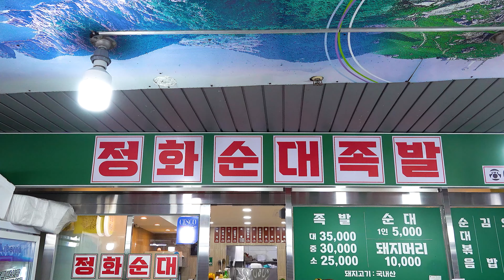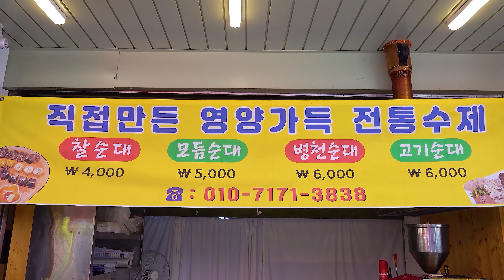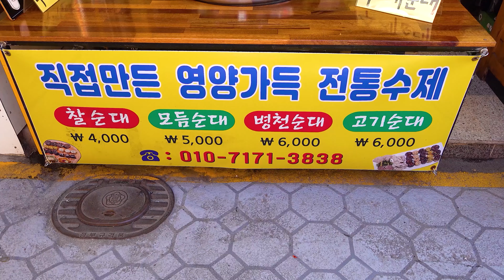경상남도 통영 진주 거제 순대 맛집 Best 9 몰아보기 sundae pork intestines Best 9 compilation Korean street food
🔎Information

◼️ 상호(store name) :

◼️ 가격(Price) :

◼️ 위치(Location) :
   🗺️ google map :
   🗺️    naver map :

00:00     통영 중앙시장 정화순대
08:20     통영 중앙시장 충무순대
12:12     통영 봉평동 통영고등학교 앞 짱분식
16:14     진주 중앙시장 누룽시대
33:04     진주 서부시장 불티나분식
47:04     진주 자유시장 한아름김밥
59:29     진주 자유시장 46호
1:10:52     거제 장평동 옛날조선순대만두식혜 순대트럭
1:23:10     거제 고현시장 순대리아